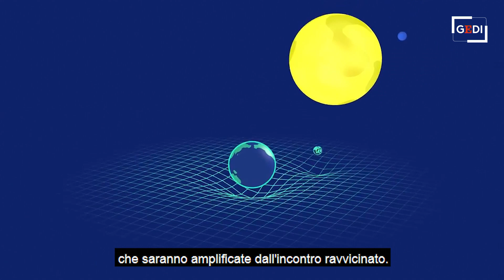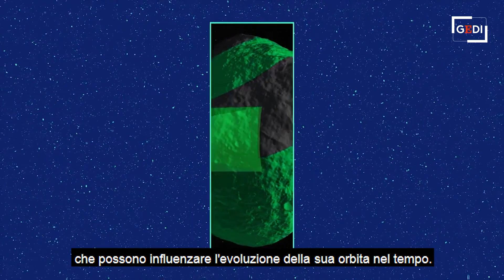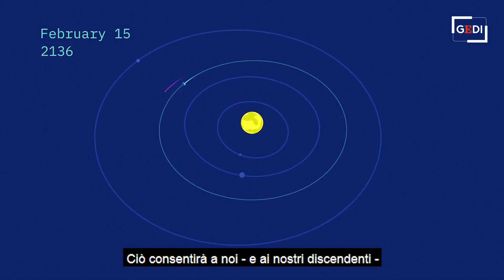L'asteroide Bennu colpirà la Terra? Per la Nasa le probabilità sono aumentate. Ecco di quanto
Le probabilità che uno degli asteroidi in avvicinamento verso la Terra possa schiantarsi sul nostro pianeta sono aumentate. Di pochissimo, ma sono aumentate e ora la Nasa è in grado di calcolare con più esattezza quando e come. L'agenzia spaziale americana calcola la probabilità dello 0,057% che l'asteroide Bennu colpisca la Terra prima del 2300. Il periodo su cui ci si concentra è dopo il 2100. L'asteroide, largo circa 500 metri e in grado di spazzare via una città, è stato scoperto per la prima volta nel 1999 e per studiarlo la NASA ha inviato la sonda OSIRIS-REx grazie alla quale ora sono stati elaborati i nuovi calcoli. I dati mostrano che le probabilità di un impatto di Bennu con la Terra nel corso del 2100 sono ora aumentate: 1 su 1.750, mentre prima erano 1 su 2.700. C'è anche una data teorica di picco, 24 settembre 2182. Dipenderà dal passaggio ravvicinato nel 2135, quando la traiettoria potrebbe cambiare per fattori che non riguardano solo la gravità ma anche altri fattori (il surriscaladamento tra tutti) per i quali la forza gravitazionale terrestre può spingere gli asteroidi in traiettorie più pericolose. Gli scienziati ripetono: la possibilità c'è ma è davvero piccola, quindi non zero, ed è maggiore rispetto a quella di vincere al Superenealotto.